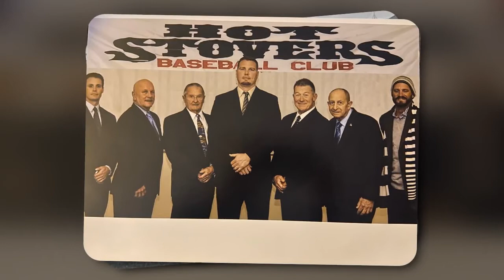A heartfelt tribute to our friend David W Borton Sr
David W. Borton, Sr., age 73 of Audubon, passed away on Tuesday, October 5, 2021.

Dave was raised in Haddon Township. where he attended St. John’s and graduated with the class of 1966 at Haddon Township High School. Dave was a longtime resident of Audubon where he also ran his business, Borton Associates, and was a faithful parishioner of St. Joseph The Worker Parish.

Dave was a Philadelphia Sports fan and a long-time season ticket holder of the Flyers and Eagles and finally witnessed the great Eagles Superbowl win! His biggest passion was baseball where he played in local adult leagues and transitioned 30+ years ago to become an umpire. Dave had great respect for the game, every player, coach and family where he built many long-lasting friendships both on and off the field. Dave was a member of the NJBUA and was close to reaching his goal of umpiring 1,000 games across high school, college and professional teams in the NJ/PA/DE/MD area and his favorite spot in Hawaii. He was a member of the Hot Stovers Baseball Club of South Jersey and was inducted into the South Jersey Baseball Hall of Fame as an umpire in 2014.

Dave loved to travel with his family and friends for many years with great memories in Stone Harbor, taking out his boat “The Strike Three” and taking every opportunity he could to watch or umpire a game. His weekly “Lunch Bunch” outings with his high school friends, traveling to OBX for the last 20 years with childhood friends were traditions that Dave enjoyed so much reminiscing of the good times and laughing their way to new memories.

Dave is the son of the late Walter & wife Margaret (Nee Kirk) Borton and is survived by his wife of 33 years Esther Campbell.

Relatives, friends, neighbors, and the South Jersey baseball community are invited to gather for a viewing Tuesday evening between 6:00 pm and 9:00 pm at Creran Celebration Etherington & Creran Funeral Homes 400 White Horse Pike, Oaklyn and a shortened viewing on Wednesday morning between 9:00 am - 9:45 am at St. Joseph The Worker Parish, St. Vincent Pallotti Church 901 Hopkins Road with a Mass immediately following at 10:00 am. Interment and a graveside tribute will immediately follow at Calvary Cemetery, Cherry Hill. As an expression of sympathy and in lieu of flowers, contributions can be made to the Hot Stovers Baseball Club of South Jersey Scholarship Fund directly or mail to 4003 Aberdeen Drive Blackwood, NJ 08012.